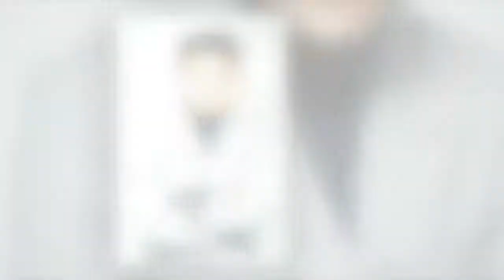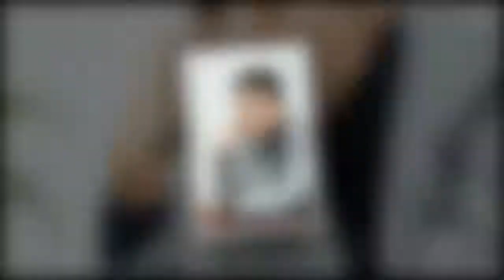[MD인터뷰①] 정우성 "소신 발언 이유? 미안한 기성세대 되지 말아야죠" - koreanbiz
[마이데일리 = 김나라 기자] 배우 정우성, 청춘 아이콘에서 '소신 발언'의 아이콘으로 급부상했다. 정치 문제 등 민감한 사안에 대해서도 거리낌 없이 생각을 밝히며 화제를 몰고 다니고 있다. 특히 시국이 어수선할 당시 "박근혜 앞으로 나와!"라고 대범한 패러디를 시도, 대중의 뜨거운 반응을 얻었다. 이에 최근 만난 정우성에게 "연기 외의 부분으로 주목받는 - koreanbiz